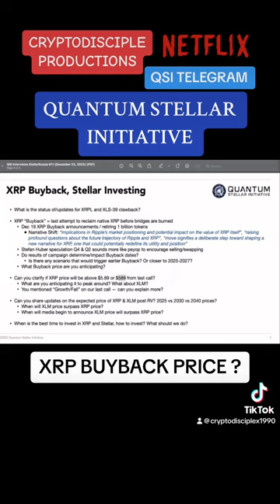XRP BUYBACK PRICE $589